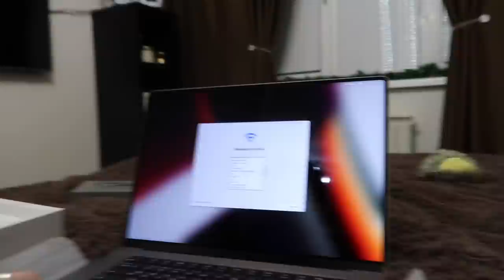НА ЧТО МЫ ПОТРАТИЛИ 300.000 | ЛЮДИ ОТПИСАЛИСЬ ИЗ-ЗА ЛЕТСПЛЕЕВ - МОЯ РЕАКЦИЯ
0:00-начало
0:42 -купили новый ноутбук
7:41 - итоги года
11:37 - отписки из-за летсплеев
14:43 - Негативные комментарии под видео
18:42 - распаковка ноутбука
25:53 - новый канал
36:12 - конец